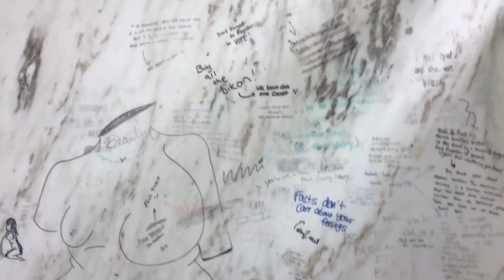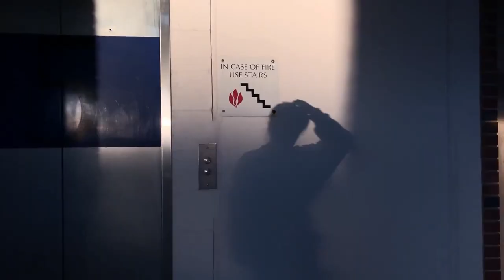nineteen (ft. 888 by cavetown)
this is a video diary of the last few months of my nineteenth year. turning twenty seriously felt like the end of my childhood somehow, and i wanted to make a big dramatic grandiose video to commemorate that. but, life is whatever you want it to be, so this video ended up different and 8 months late! and it's ok. :)

the song is "888" by cavetown